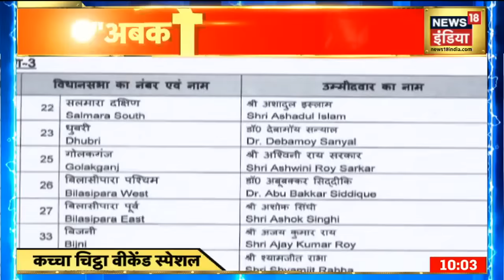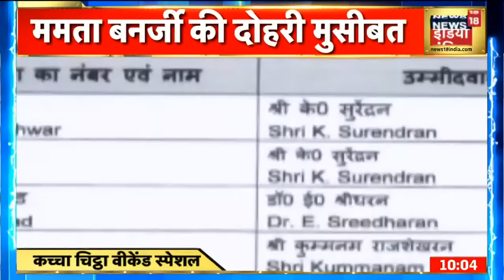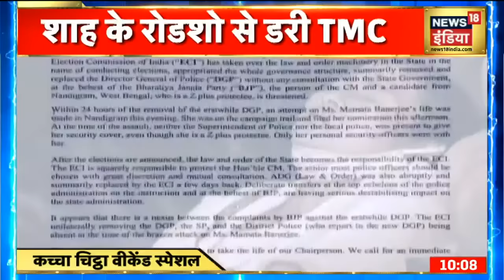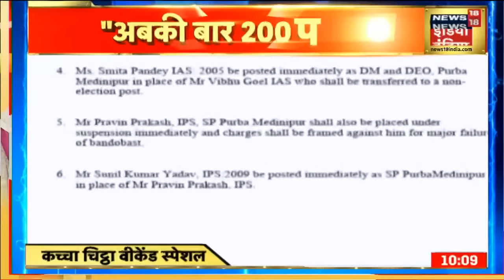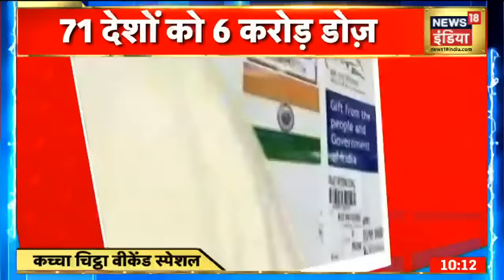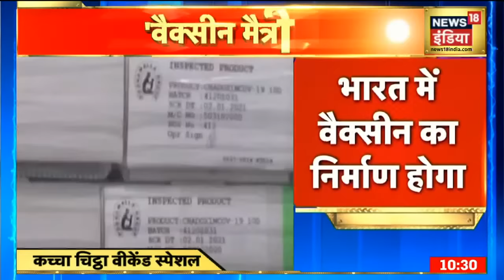शाह के रोड़ शो से डरी TMC ? Mamata Banerjee की दोहरी मुसीबत ! | Kaccha Chittha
पश्चिम बंगाल के खड़गपुर में अमित शाह का रोड शो चल रहा है. जिसमें देखा जाए तो भारी जनसैलाब उमड़ा है. रैली के बीच अमित शाह से बातचीत में उन्होंने कहा, बंगाल का विकास बीजेपी करेगी और सारी सीमाएं भी सुरक्षित करेगी. ममता बनर्जी की सेहत पर सवाल पूछने पर गृह मंत्री ने कहा हम तो चाहते हैं दीदी जल्दी ठीक होकर चुनाव के लिए प्रचार करें.